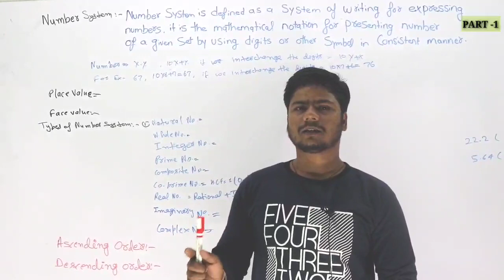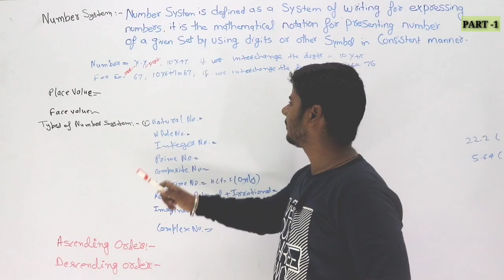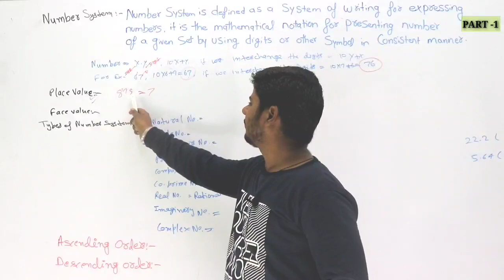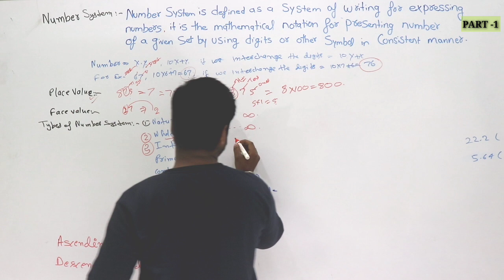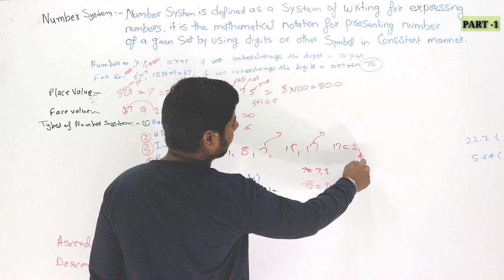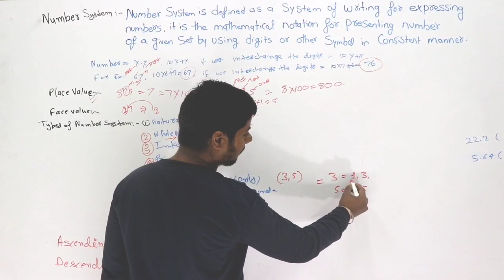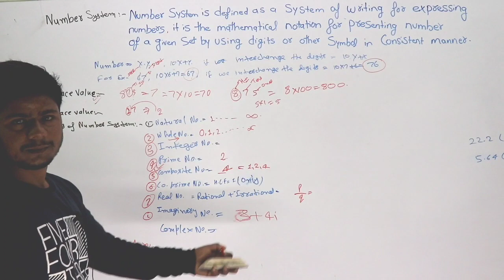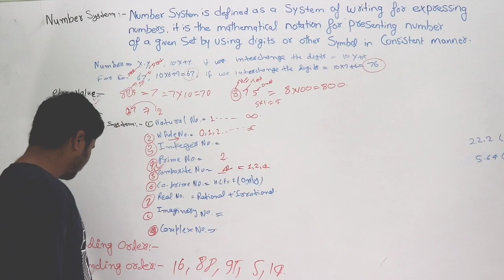#1 Number System Meaning & Types of Numbers || Mathematics | For B.com Entrance & other Exam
MATHEMATICS
NUMBER SYSTEM
PART - 1

Important for : M.com Entrance & Graduation B.com

Consumer Equilibrium
One & Two commodity Case
 For B.com M.com Entrance

IMPORTANT FOR : B.com & M.com Entrance

OFFICIAL LINK--:

For BHU B.com ,M.com Entrance :-
EXAMS DETAILS
PDF NOTES (ALL SUBJECTS)
TEST SERIES
AUDIO REVIOSIONARY

▬▬▬▬ ABOUT ▬▬▬▬
LEARN WITH CONFIDENCE || Join Us
 For :  12th , B.com & M.com Entrance

OFFICIAL LINK--:

EXAMS DETAILS
TEST SERIES
AUDIO REVIOSIONARY